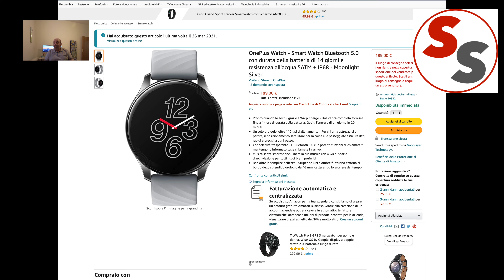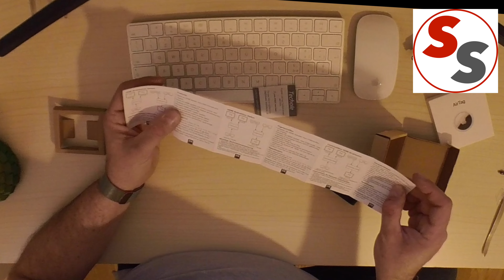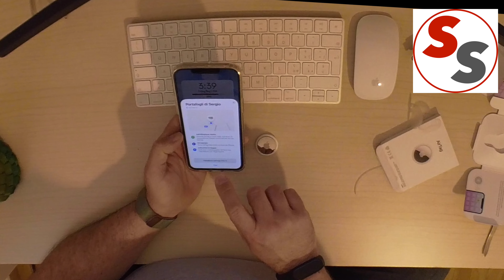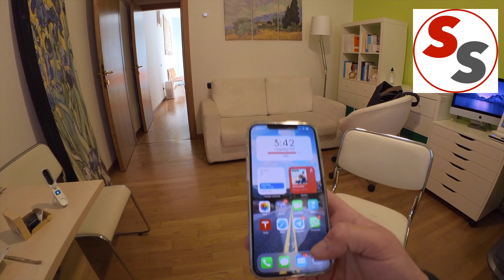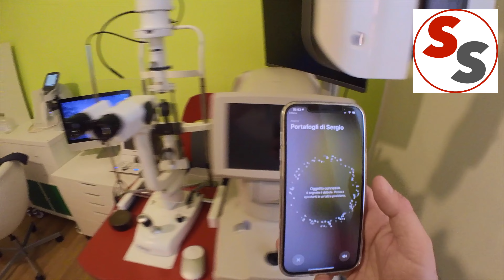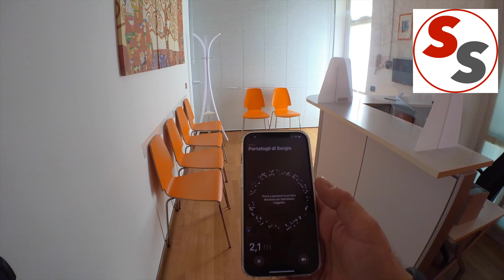AirTag e l'Orologio scomparso !!!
Apple AirTag ed un (blando) sfogo sull'orologio che non c'é.

OnePlus watch (forse)